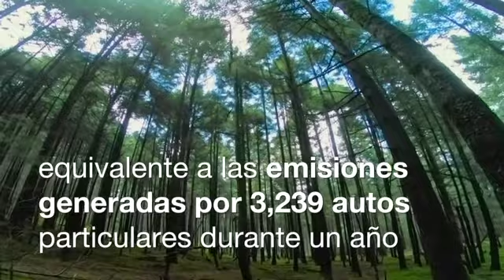Bono de Carbono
Lanzamiento de la venta de bonos de carbono, a través de un timbrazo inaugural en la Bolsa Mexicana de Valores, por el Proyecto de Captura de Carbono Forestal en el Ejido San Nicolás Totolapan